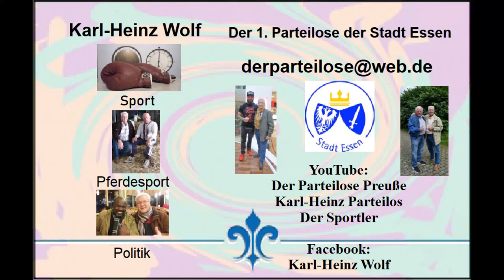27.02.2022 Boxen in Velbert * Arfat Jousupov * Team Fight Oelde vs. Kornel Lipiec * Velberter BC